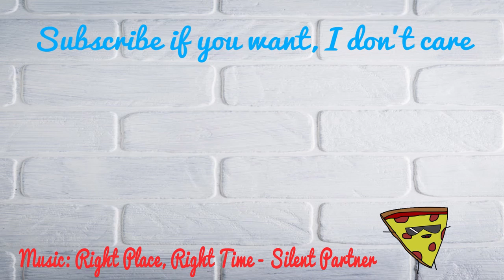MTV Celebrity Deathmatch The Game - Lazy Drenny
Gameplay video where I play a game while I struggle to talk over it.